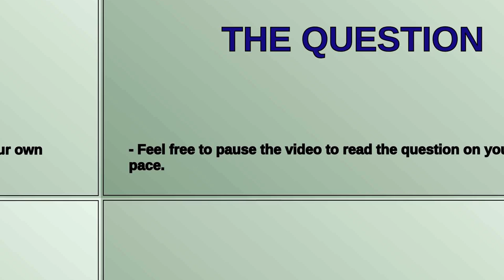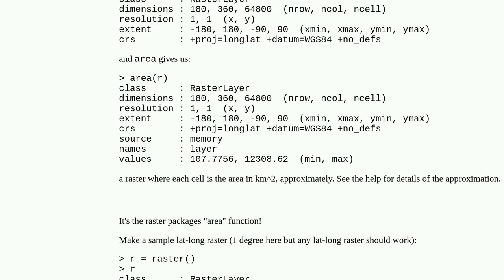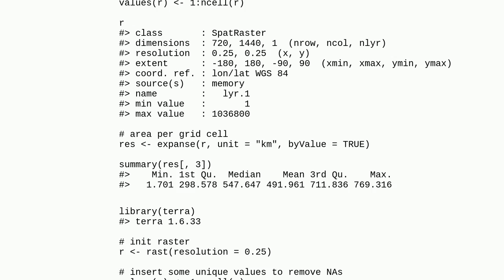Calculate raster cell area as function of latitude?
A special thanks goes out to the community

  r latitude-longitude raster area